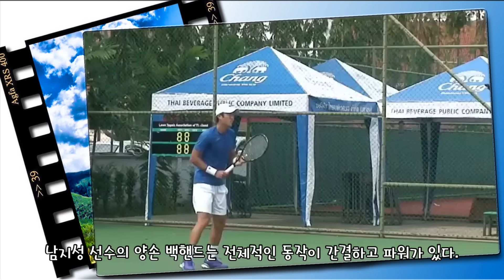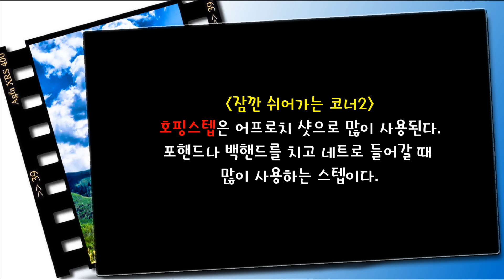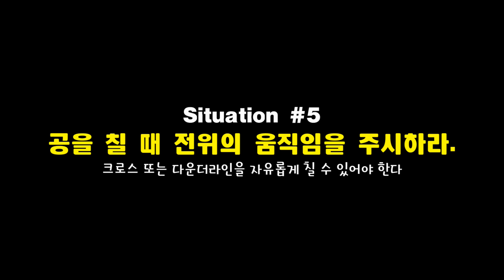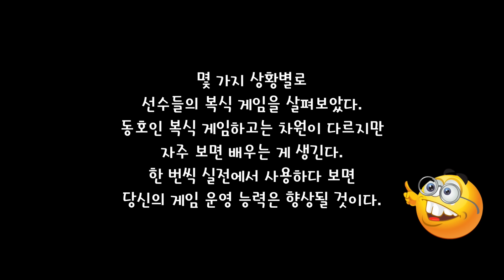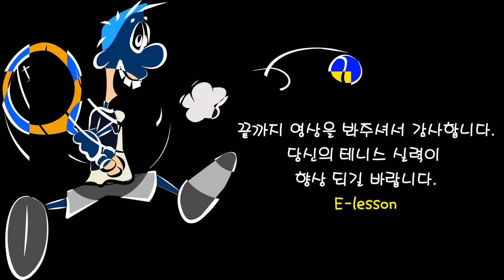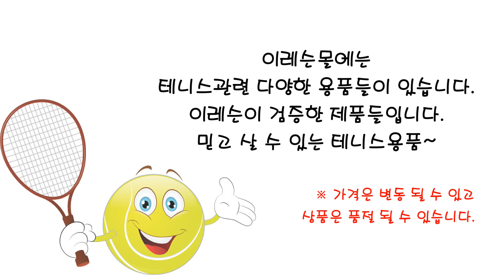[테니스] 복식 게임 이렇게 하라. (2024 부산오픈 결승 영상)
몇 가지 상황별로
선수들의 복식 게임을 살펴본다.
동호인 복식 게임하고는 차원이 다르지만
눈여겨 본다면 배우는 게 생긴다.
배운 것을 한 번씩 실전에서 사용하다 보면
당신의 게임 운영 능력은 조금씩 향상될 것이다.

▶이레슨 후원 (토스뱅크 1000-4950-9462 최근우)